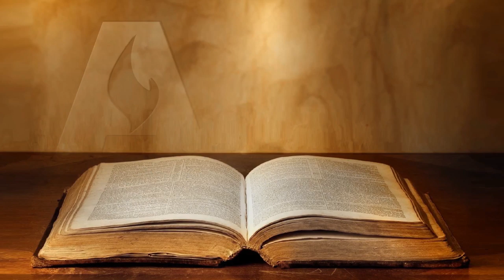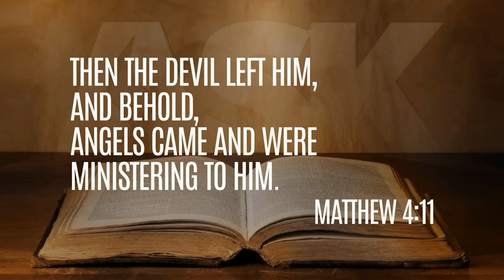Kenneth Copeland and the Prosperity Gospel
06-04-19

Dr. Brown responds to a recent TV interview with Kenneth Copeland.